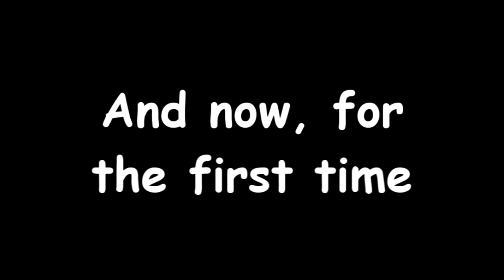Life of Molly the Scottish Terrier: Part 5 (HD)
Just a random video of my auntie's dog, Molly the Scottish Terrier. She likes her walks in the park. This is part 5. She seems to like the water from the hose pipe (HD).